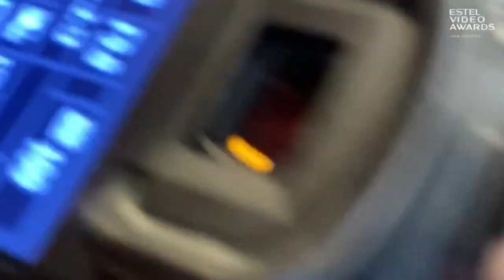Колесникова Елена. АГЕНТЫ КРАСОТЫ. г. Одесса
Номинация ESTEL Video Awards idea Osipov: MY CLIENT IS A PERSON / Мой клиент — ЧЕЛОВЕК

Важность выбранной профессии.
Создание образа. Процесс съемки от визажиста до монтажёра.
Стихи: Михаил Бетин